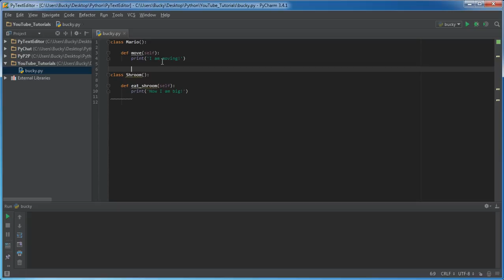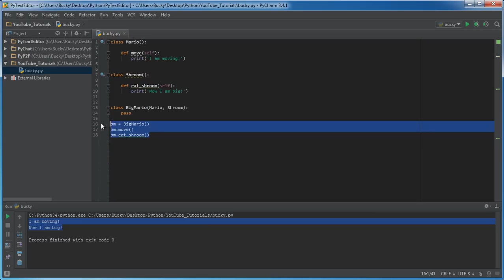Python Programming Tutorial - 33 - Multiple Inheritance